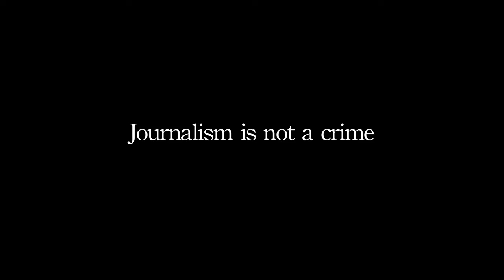Journalism is not a Crime | Ron English paints a mural in Bushwick